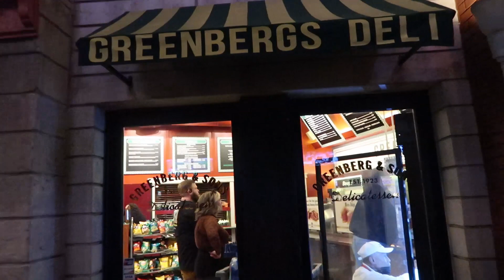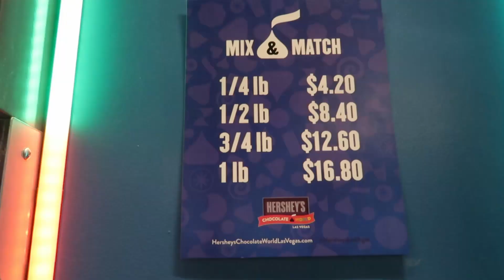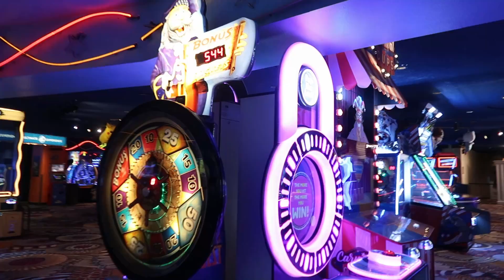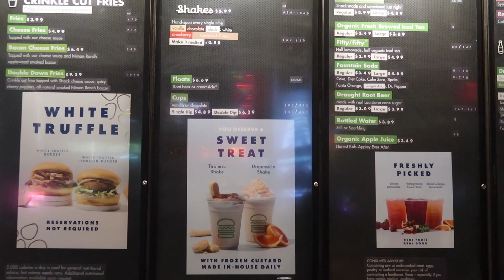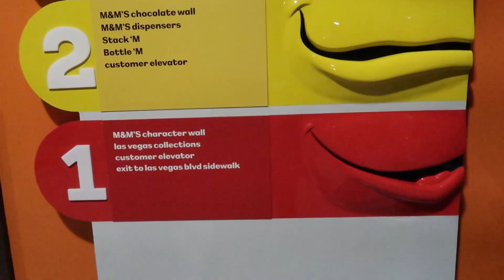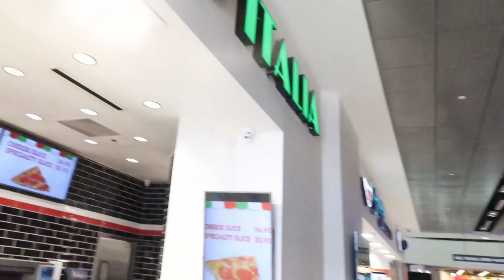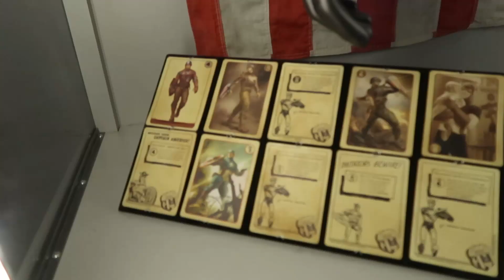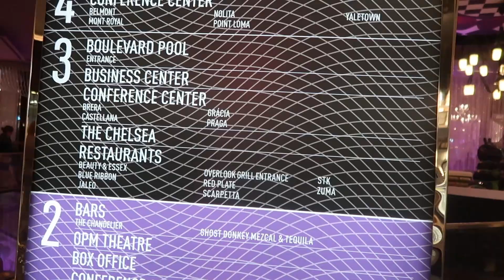Travel VLOG: LAS VEGAS VLOG 2023 | Shopping + Museums + Food + Shows & more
🙏 Scripture of the Week: Matthew 6:21 For where your treasure is, there will your heart be also.

Hey tribe 👋
Welcome or welcome back! In today's video I will be showing you guys what I did in Vegas!  I hope you all enjoy this video. If you like the vibe join the tribe! XOXO

Other videos you might like:

***WIG INSTALLS***

***HAIR VIDEOS***

***HAULS***

***MAKEUP LOOKS***

***RANDOM VIDEOS***

Age: 31
Birth Month: September
Favorite Color: Blue

-Promotions
-Reviews
-Ambassador Opportunities

POSHMARK STORE: Palette Therapy

SHOP PALETTE THERAPY JOURNALS:
Sunflower 2 timothy 1:7
You Don't Have To Be Perfect To Be Amazing